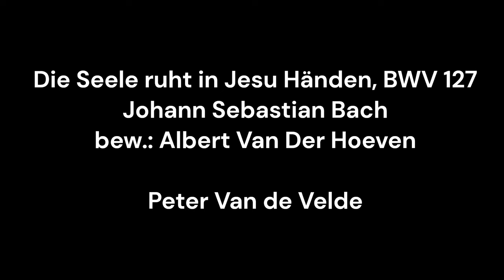Die Seele ruht in Jesu Händen, BWV 127 - Johann Sebastian Bach (bew.: Albert Van Der Hoeven)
Peter Van de Velde plays the Metzler-organ (1993) of Antwerp Cathedral.